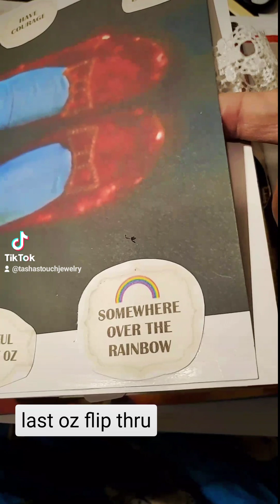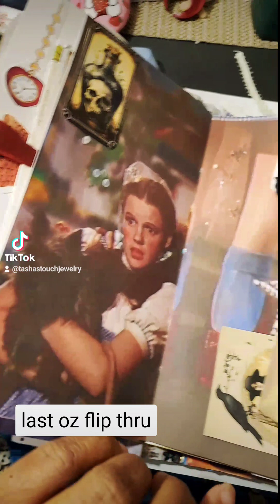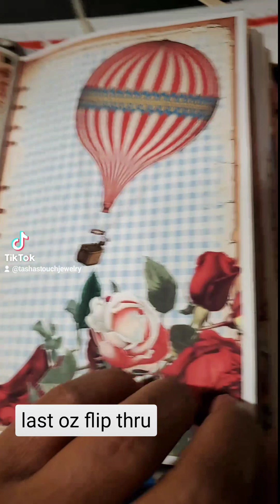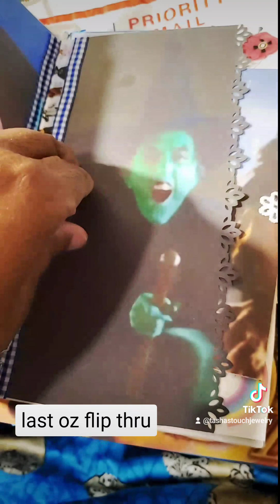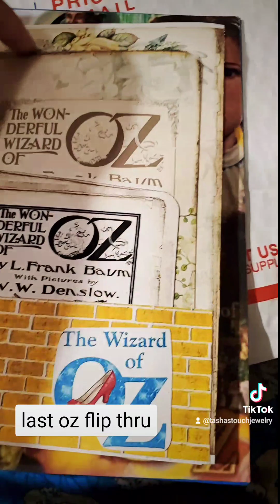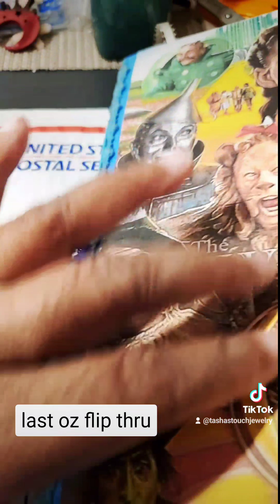junkjournal going home